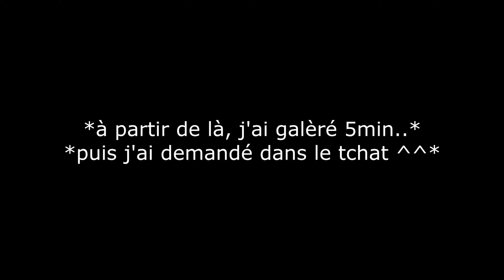HOLLYSKY : Présentation du serveur (et un p'tit concours !)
J'espère que vous allez bien, aujourd'hui petite vidéo découverte du serveur SkyBlock HollySky !
Serveur avec de nombreuses fonctionnalités, en allant du holly+ aux prestiges !

Pour participer au concours :
- Rejoignez le serveur si ce n'est pas déjà le cas
- Mettre votre pseudo dans les commentaires
250 CRÉDITS À GAGNER TOUS LES 25 LIKES !!

Pour rejoindre le serveur :
IP : play.hollysky.fr (Java 1.16+ premium)

PS : Aux 300 abonnés sur la chaine, giveaway sur le discord de la chaîne, passez faire un tour ;)

❤️ Si le contenu vous a plu, n'hésitez pas à mettre un petit pouce bleu ! ❤️

▬▬▬▬▬▬▬▬▬▬▬ MA CONFIGURATION ▬▬▬▬▬▬▬▬▬▬▬▬
Boitier: NZXT H510 Blanc
Alimentation: CORSAIR RM650 V2 650W
Stockage: HDD 2To,SSD 1To
RAM: Corsair Vengeance LPX Black DDR4 3200Mhz 2x8Go
Carte mère: Gigabyte B550M Aorus Elite
Processeur: AMD Ryzen 5 5600X 3,7GHz Socket AM4 Box
Carte graphique: MSI 3060 TI Ventus 2X OC HDMI 3xDP 8GB
Micro-casque : Razer BlackShark V2 Pro